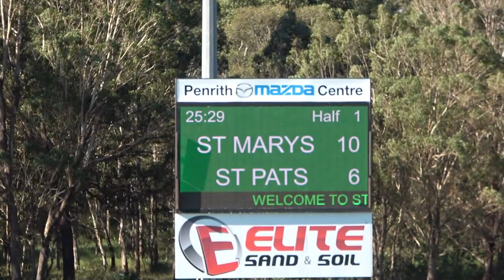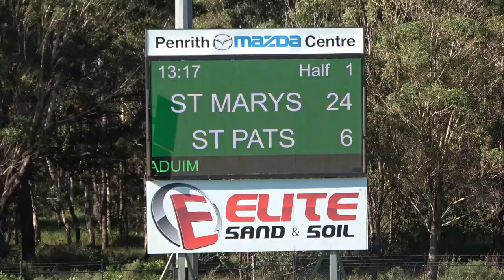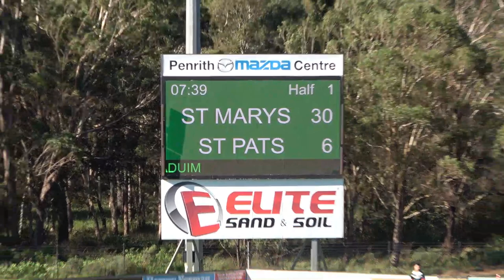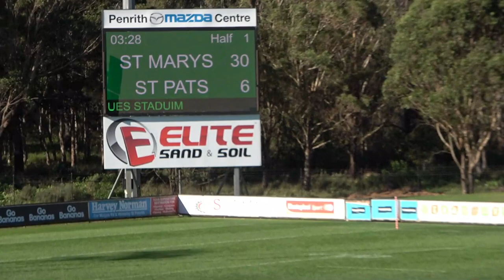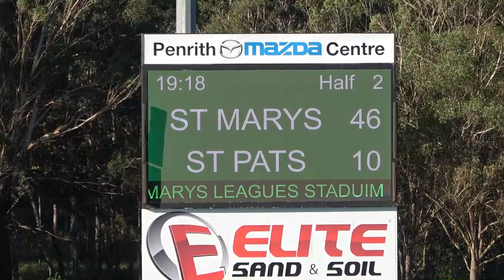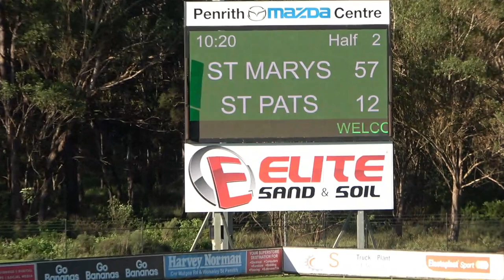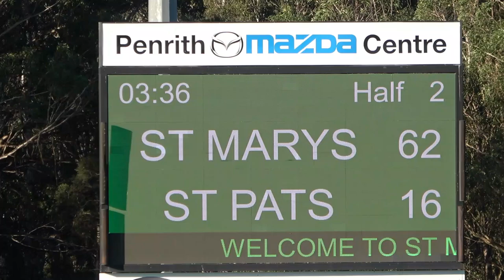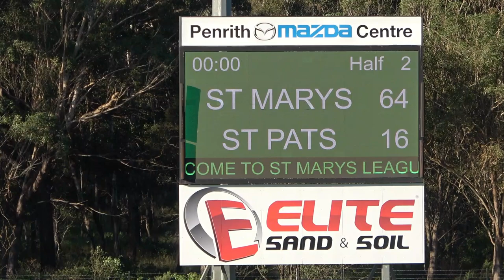A Grade St Pattys v St Marys - St Marys Stadium 16.04.23